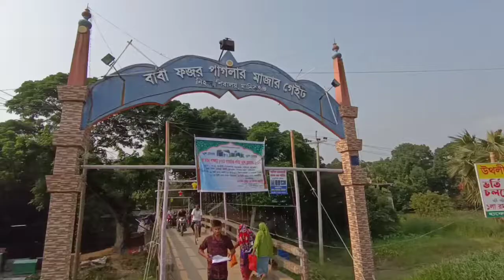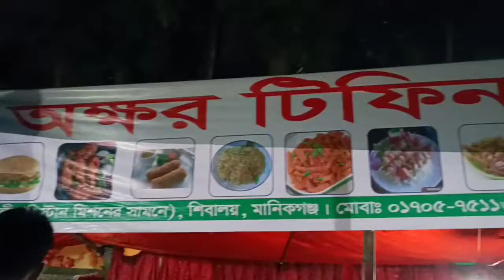বাবা ফজর পাগলার ওরস শরিফের বিশাল মেলা 2022 | Huge Fair 2022 | Asif Iqbal Vlog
বাবা ফজর পাগলের ওরশ শরীফের বিশাল মেলা 2022  | Huge fair  2022
বাবা ফজর পাগল ছিলেন আধ্যাত্মিক জ্ঞানের অধিকারী একজন অলি। তার কাছে আসলে অনেক জটিল রোগের সমাধান দিত।
এবছর তার 57 তম ওরশ মোবারক অনুষ্ঠিত হলো। আর এই ওরস উপলক্ষে এখানে বিশাল এক মেলা হয় প্রতিবছর। আর এই মেলাতে হরেক রকমের জিনিসপত্র উঠে।

Asif Iqbal Vlog

Asif Iqbal Vlog